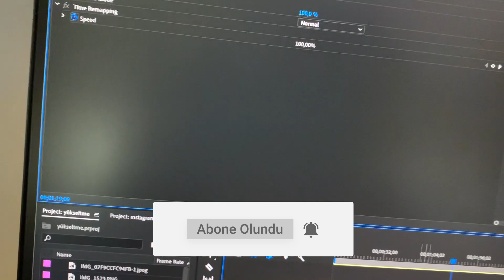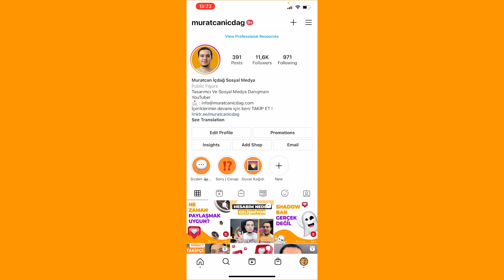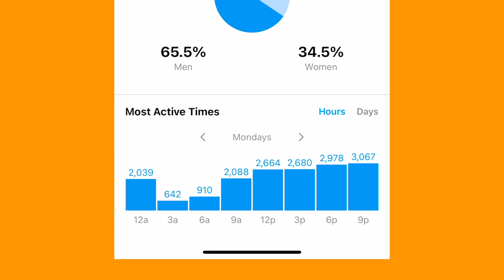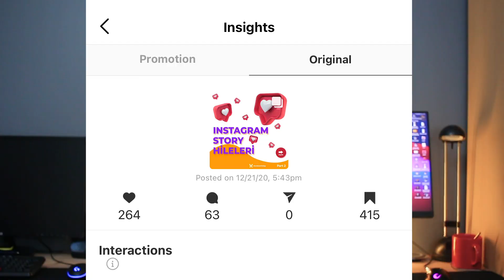INSTAGRAM ERİŞİM / ETKİLEŞİM ARTTIRMA (Hilesiz Geliştirme Taktikleri)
Instagram'da Erişimim etkileşim düştü ve Instagram Etkileşim yükseltme taktilerini tamamen sizlere bu videoda anlatıyorum. Instagram bu olayları yaparsanız performansınızı erişinizi ve etkileşiminizi artıracaktır.

► Kamera: Canon 700D
► Lens: Canon 24 mm. f/2,4 Lens ve 50 mm. f/1,8
► Düzenleme: Adobe Premiere

►Kanal İçeriği